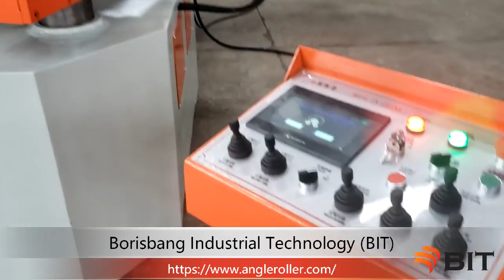PBC 200 Section Bending Machine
BIT starts with the PBC-200 profile bending machine and can be equipped with a ninth group of hydraulic drive components for the most difficult to bend H-beam (Here you can also call it beam bending machine）;It have two models to choose from, four-roller and three-roller.

PBC-200 profile bending machine is an arc-down-adjustable section bending machine. The two side rollers of the machine are the main driving rollers, or three or four work rollers are the main driving rollers. The upper rollers are in a fixed position, and the two side rollers arc around the center of rotation. The linear lifting motion, hydraulic control, and displacement liquid crystal display are conducive to controlling the profile forming process. There are roller devices on both sides to ensure the rolling quality of asymmetric cross-section profiles.